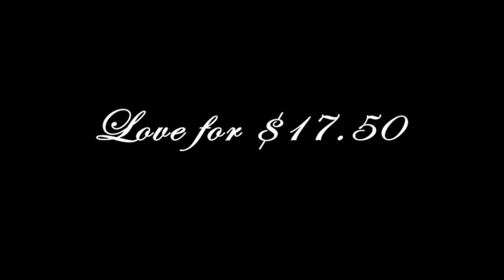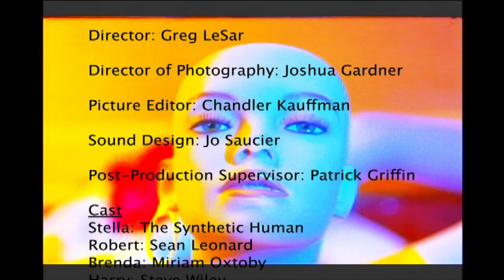Love for $17.50